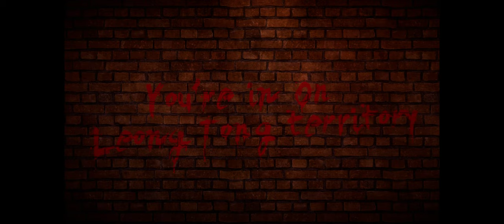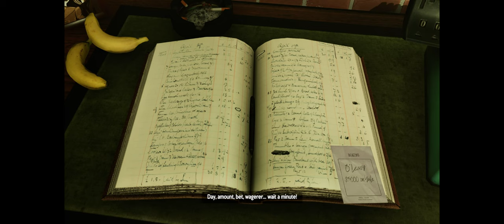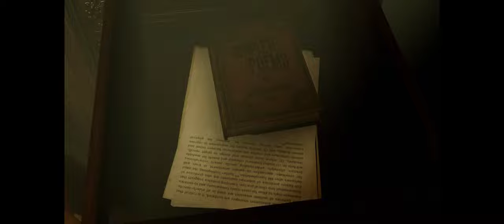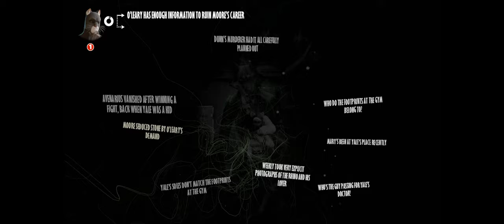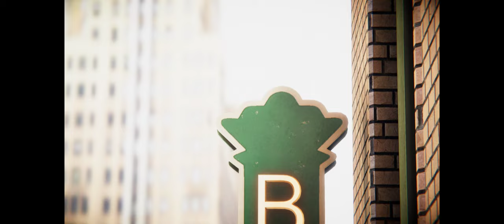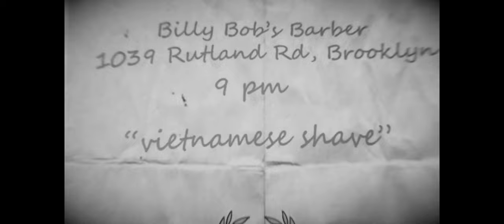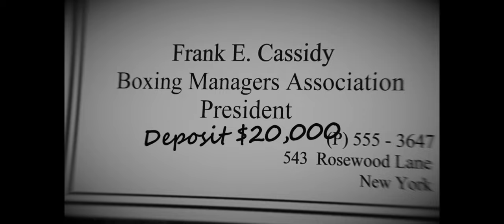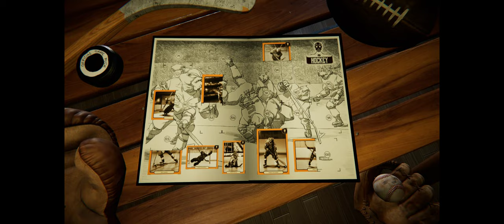Blacksad: Under the Skin [Part 4]- Full Game Walkthrough Gameplay [ PC @ 4K x 60FPS ]